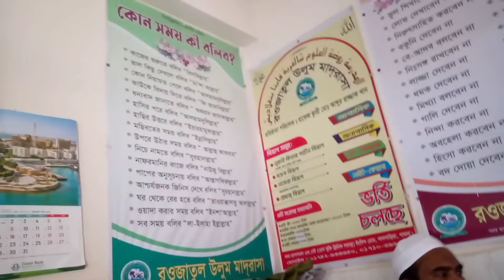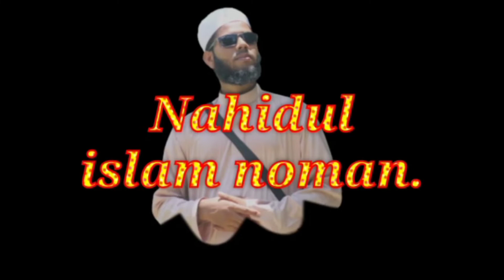সুরের প্রতিভা শিল্পিগোষ্ঠীর শিল্পীদের মুখে একটি অসাধারণ নাতে রাসুল সা: